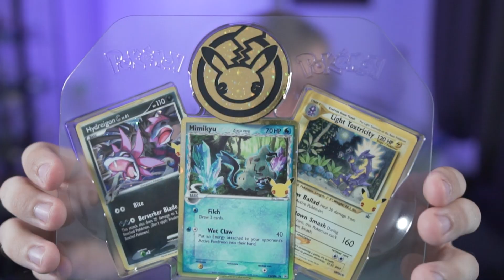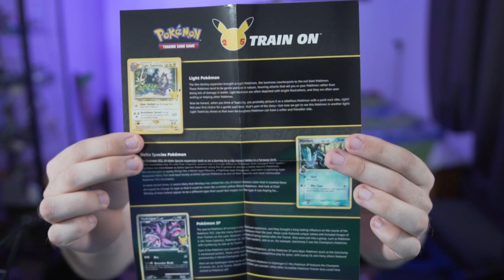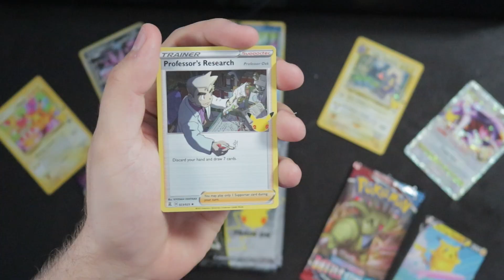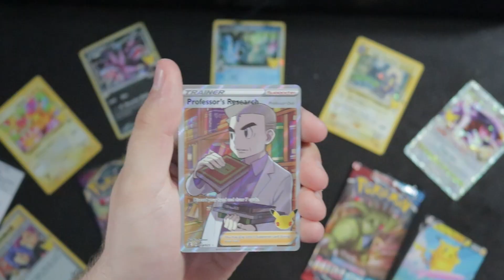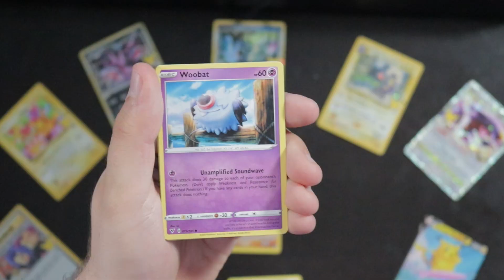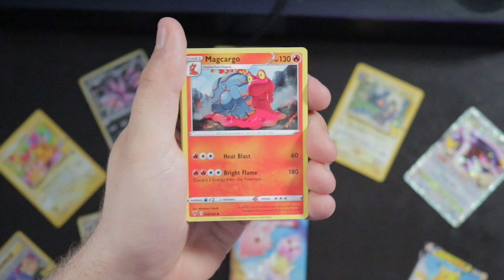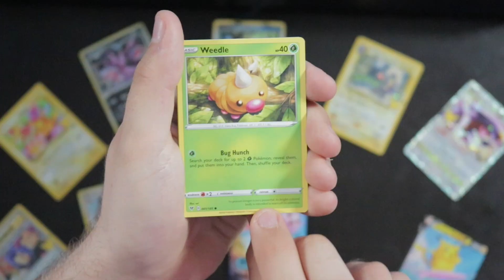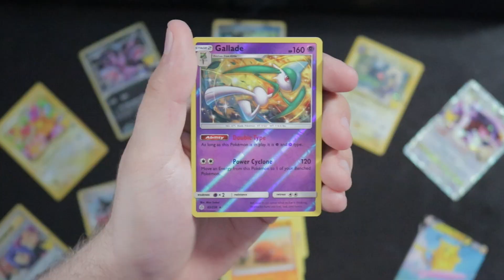Wat Zit er in De €50 Celebrations Collectors Chest?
Heey, Bedankt voor het kijken naar 'Wat Zit er in De €50 Celebrations Collectors Chest?'!

200 likes en we gaan vaker celebrations openings doen! Er zijn nog veel producten van de set die ik niet heb geopend 👀

In deze video openen we de enige echte Celebrations Collector's Chest! Hierin zitten maarliefst 6 celebrations pakjes, een pak van Battle Styles en Vivid Voltage. Ook zit de kist gevuld met leuke extras! Denk aan promo kaarten (Light Toxtricity, Mimikyu en hydreigon), sticker vellen met celebrations logo, verzamelmapje, gouden pikachu munt, notitieblok en natuurlijk een toffe trommel om je spullen in te bewaren! Naast de kist zit er later in de video nog een verassing, een extra pokéball! Rebel Clash, Vivid Voltage en een pakje van Cosmic Eclipse zit hierin!

Ben je benieuwd wat ik allemaal ga halen uit deze speciale box? Ik moet van de celebrations set nog best wat kaarten, dus hopelijk krijg ik een nieuwe kaart voor mijn verzameling (Charizard, Blastoise, Mrayquaza, Tapu lele)! Wie weet pullen we ook nog een GX of een Amazing rare! Jullie gaan het allemaal zien in deze video!